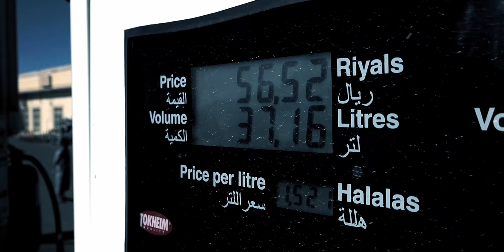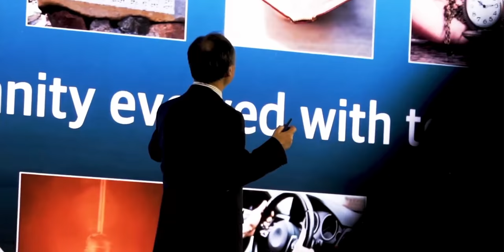برومو فيلم " رحلة التحول "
رحلة التحول فیلم وثائقي یستعرض مسیرة برنامج التحول الوطني من بدایة الانطلاقة ومروراً بالتحدیات والصعوبات ووصولاً لتحقیق الإنجازات وحتى الاستمرار على التغییر والتطور تحقیقاً لأھداف رؤیة_السعودیة_2030، بمشاركة قادة التحول الوطني في القطاعات الحكومیة المختلفة